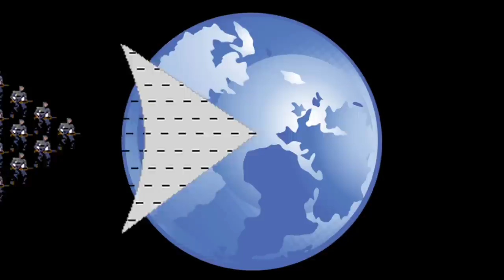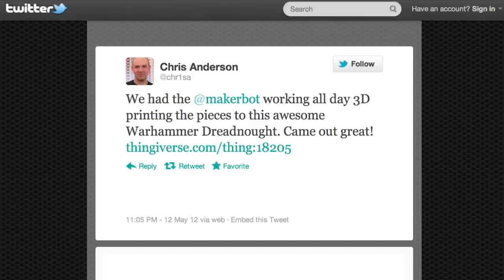Online Pirates and Anarchists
NOTE: If you are looking for more information about the private "Animal Advice" video, please see:

Group claiming to be Anonymous attacks Virgin for blocking Pirate Bay, Pirate Bay calls act censorship

Pirate Bay experimenting with serving files from overhead drones

HBO's 'Game Of Thrones' is On Track To Become the Most Pirated Show Of 2012

Despite prerelease pirating fears over The Avengers, Disney's smashes box office records

Summary:
Netherlands begins enforcing historical Net Neutrality Law.

The next day, court pulls rug out: IPs ordered to block access to The Pirate Bay.

Group claiming to be Anonymous attacks Virgin for blocking The Pirate Bay as ordered.

Pirate Bay calls attacks against Virgin censorship.

Meanwhile, Pirates looking beyond Earth to assume legal activity.

Also Meanwhile, HBO's Game of Thrones on track to become most pirated show of ALL time (HBO is not making it available online to most people in the world.)

But Avengers breaks records, sells $200M despite early bit torrent release.

China researchers making headway with teleporting information far distances without the need to travel through the distance, useful for encryption (and for horses)

With 3D printers gaining momentum, lawyers and judges will be freaking out (making a lot $) over copyright laws surrounding physical materials.

World could eat itself.